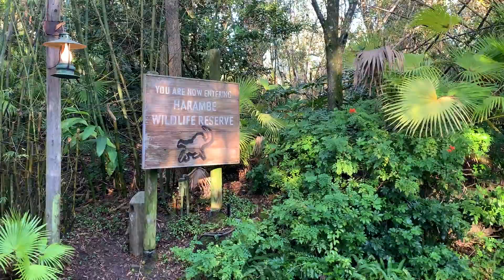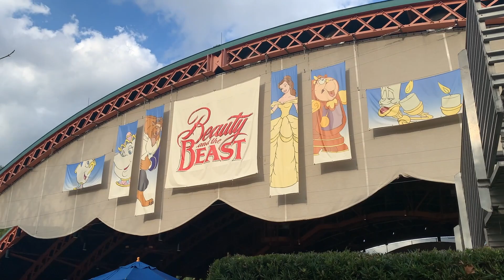Animal Kingdom and Hollywood Studios | Disney Christmas Trip 2022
Earth, Pandora, and Batuu all in the same day!

||Music Used||